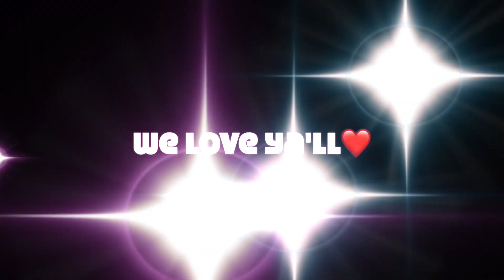WOULD YOU RATHER...? (Q&A)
WE POSTED A QUESTION STICKER ON OUR COUPLE IG PAGE FOR YOU GUYS TO ASK US  SOME  WOULD YOU RATHER... Questions...  HERE IS THE ANSWERS TO THEM‼️

 love ya'll so much❤️